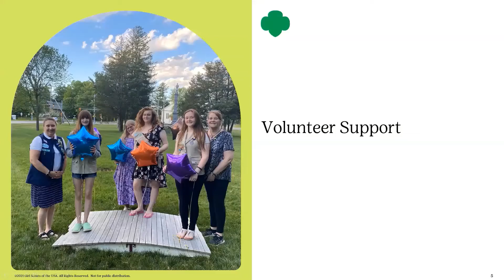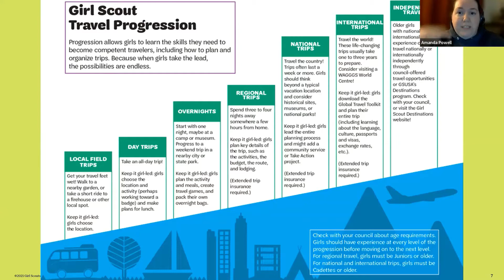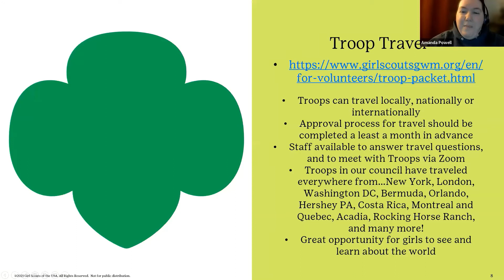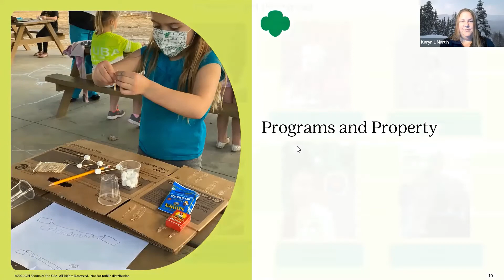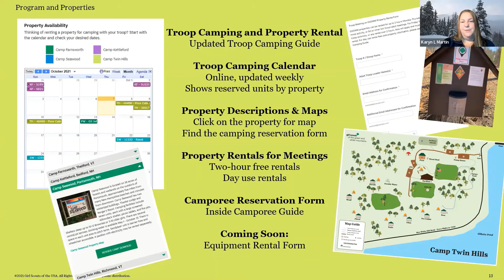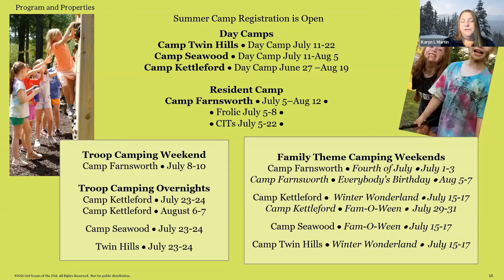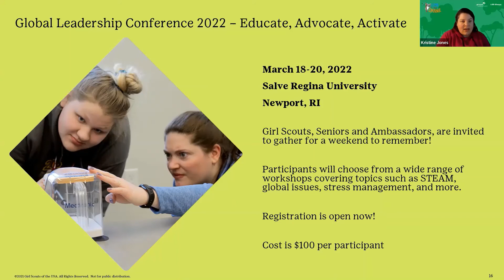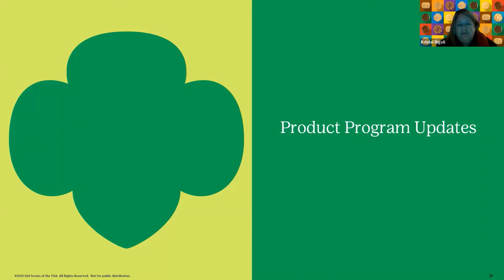January 2022 Monthly Volunteer Meeting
Girl Scouts of the Green and White Mountains hosts a volunteer meeting